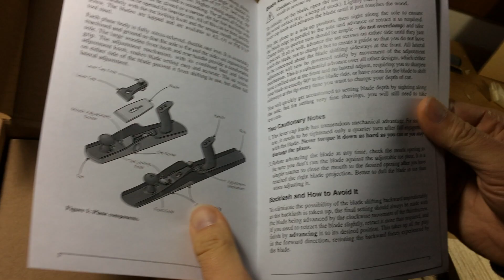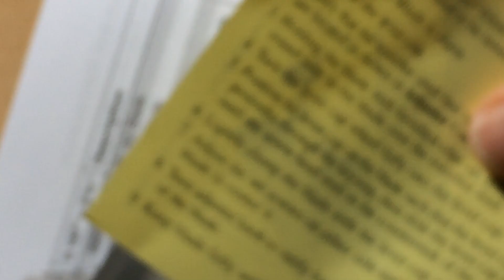Veritas Bevel up Smoother plane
Una pialla incredibile per spianare anche i legni più ostici con sicurezza e precisione. Una pialla ad angolo basso all'avanguardia, è lo strumento perfetto da utilizzare per la finitura finale delle superfici, specialmente di legni con venatura difficile.
Una pialla da finitura moderna e perfetta
Una scelta eccellente anche per i legni più impegnativi
Include la lama a 38° in acciaio A2.
Peso netto 2.2kg
Larghezza lama 57mm
Lunghezza suola 255mm
Questa eccezionale pialla combina la larghezza e il peso ideali per produrre piani di finitura incredibili grazie anche alla seduta ad angolo basso. Il corpo di modello "coffin", ha una suola da 255mm, il corpo realizzato in ghisa completamente snervato ed ha un centro di gravità eccezionalmente basso per un'azione di taglio liscia e stabile. Accuratamente lavorata, la suola è piatta e quadrata ai lati. L'angolo di seduta di 12°, accoppiato con lo smusso a 38°, conferisce un angolo di taglio molto efficace di 50°, spesso chiamato "York pitch". Si tratta di un angolo di partenza ideale per ridurre al minimo la strappo su legno difficile. Per i legni più difficili, si possono ottenere anche angoli di taglio più alti, sia levigando la lama con un micro-smusso superiore o utilizzando una delle lame opzionali. La bocca regolabile può essere chiusa molto stretta per trucioli sottili con strappo minimo o aperta per tagli pesanti. Una vite di arresto nella gola si adatta a qualunque apertura della bocca, e permette di trovare quella l'ideale per la rottura del truciolo e per il passaggio dei trucioli. Ciò consente di aprire completamente la bocca per la rimozione della lama per l'affilatura o la sostituzione, ma ripristina rapidamente l'impostazione esatta della bocca. La manopola frontale in legno duro e la maniglia posteriore forniscono comfort e un ottimo controllo. Il meccanismo di regolazione, con la relativa manopola di alimentazione e la regolazione laterale, rende facile e accurata la regolazione della lama. Le viti di fissaggio impediscono che la lama cambi posizione, ma consente una regolazione laterale completa. Fornita con una lama in acciaio A2 con angolo 38° e spessore 5mm.
Made in Canada. Brevettata.